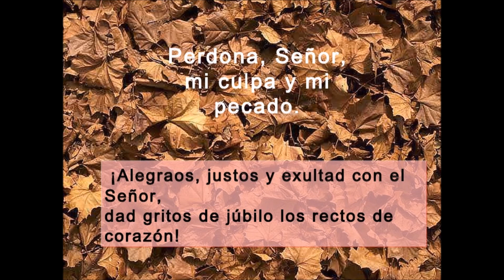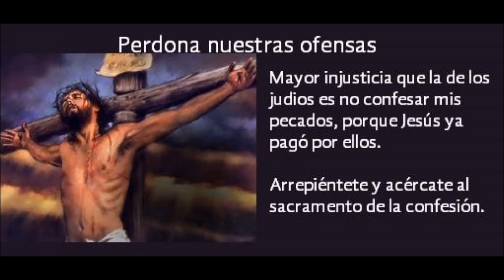PERDÓN SEÑOR, PERDÓN POR MIS CULPAS.